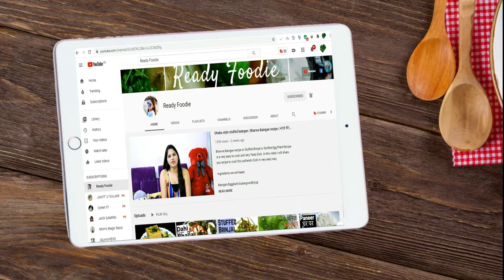Spring Onions Veg Recipe | Hare Pyaz Ki Subzi | Iron rich Dish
Spring onions taste great and also extremely healthy for the body it is an excellent source of Sulphur which is quite beneficial for the overall health it is Commonly known as scallion or green onion. It is very popular Chinese ingredient which has lots of essential nutrients. Most of Chinese appetizers use spring onions as one of their key ingredients.
Few Benefits are :
Lowers Blood Sugar Level
Helps to prevent diabetes to a great extent.
Aids Digestion

Spring onions are rich in fiber and helps in better digestion.

Ingredients for making spring onions are:
Chopped Spring onions (About 350 Grams)
Turmeric powder ( Half Tablespoon )
Asafoetida (1 Pinch )
Cumin seeds ( Half Tablespoon )
Green Chilies ( 2 medium )
Red Chilies powder ( optional )

Spring Onion Veg  Recipe| Hare Pyaz Ki Subzi | Iron rich Dish

वसंत प्याज का स्वाद बहुत अच्छा होता है और यह शरीर के लिए बेहद स्वस्थ भी होता है यह सल्फर का एक उत्कृष्ट स्रोत है जो समग्र स्वास्थ्य के लिए काफी फायदेमंद होता है इसे आमतौर पर स्कैलियन या हरा प्याज के रूप में जाना जाता है। यह बहुत लोकप्रिय चीनी सामग्री है जिसमें बहुत सारे आवश्यक पोषक तत्व होते हैं। अधिकांश चीनी ऐपेटाइज़र अपने प्रमुख अवयवों में से एक के रूप में वसंत प्याज का उपयोग करते हैं।
कुछ लाभ हैं:
ब्लड शुगर लेवल को कम करता है
मधुमेह को काफी हद तक रोकने में मदद करता है।
पाचन में मदद करता है

वसंत प्याज फाइबर से भरपूर होता है और बेहतर पाचन में मदद करता है।

हरी प्याज़ बनाने के लिए सामग्री हैं:
कटा हुआ हरा प्याज (लगभग 350 ग्राम)
टमाटर (१ मध्यम आकार का)
आलू (1 मध्यम आकार का)
नमक स्वादानुसार
हल्दी पाउडर (आधा चम्मच)
हींग (1 चुटकी)
जीरा (आधा चम्मच)
हरी मिर्च (२ मध्यम)
लाल मिर्च पाउडर (वैकल्पिक)

pyaz ki sabzi हरे प्याज की रेसिपी

scallions
spring onions
green onions
bunching onions
aids digestion
green vegetables
leafy greens
green leafy vegetables
salad greens
green veggies
green leaves vegetables
curry
thai green curry
indian curry
vegan curry
quick recipes for dinner veg
veg source of iron
स्कैलियन्स
वसंत के प्याज
हरा प्याज
गुच्छी प्याज
पाचन में सहायता करता है
हरी सब्जियाँ
पत्तेदार साग
हरे पत्ते वाली सब्जियां
हरा सलाद
हरी सब्जियां
हरी पत्तेदार सब्जियां
करी
थाई ग्रीन करी
भारतीय करी
शाकाहारी करी
रात के खाने के लिए त्वरित व्यंजन शाकाहारी
 हरे प्याज की रेसिपी